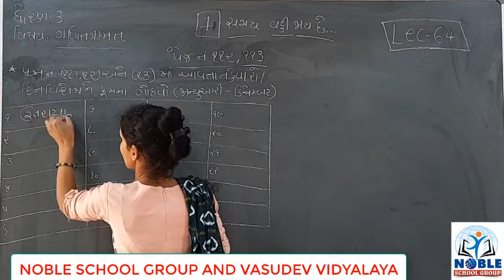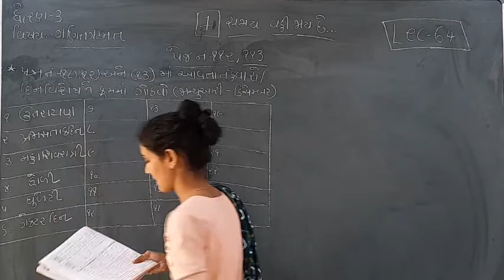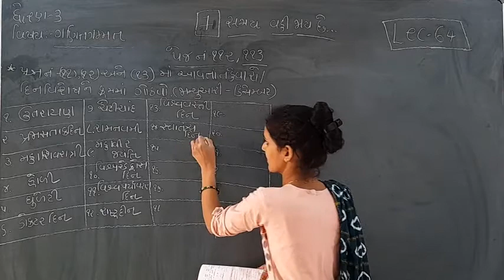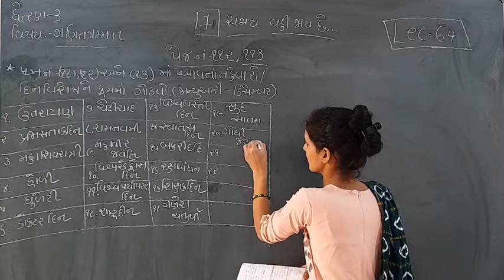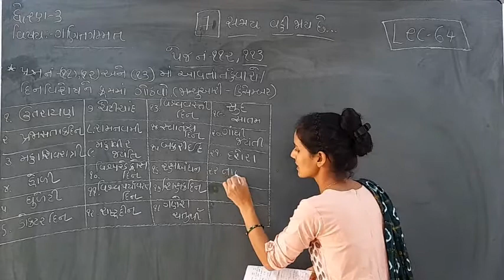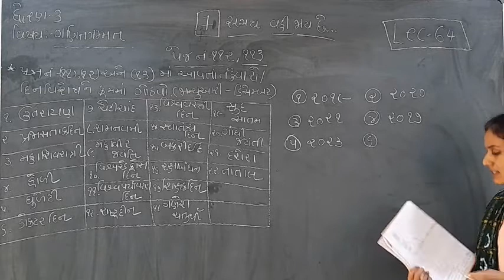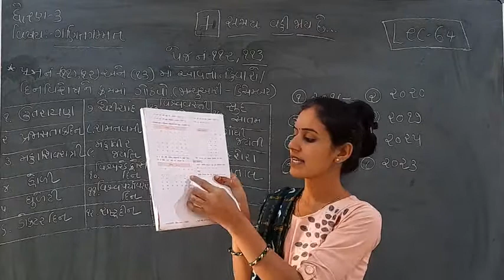Standard -3 Maths Ch-7 Lecture -64 By Ashalmadam